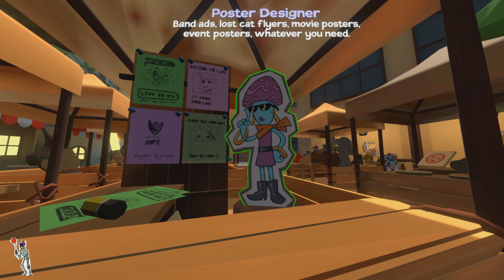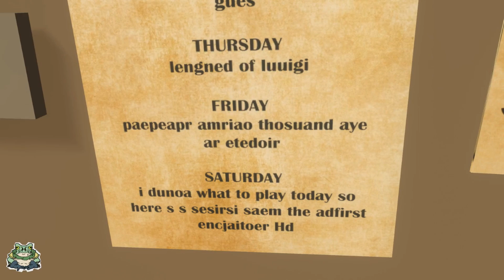[Vinesauce] Vinny - Vine Realms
Ｐ Ａ Ｎ Ｔ Ｈ Ｅ Ｒ Ｋ

Thumbnail Art by CheesyDraws, Deadjetworks, Putuk, Scutlei and Xeni

Featured Art by Alfendi, Crumsty and CheesyDraws

Special Thanks to Deadjetworks (Grave Footage) and the Vine Realms Team for the art assets